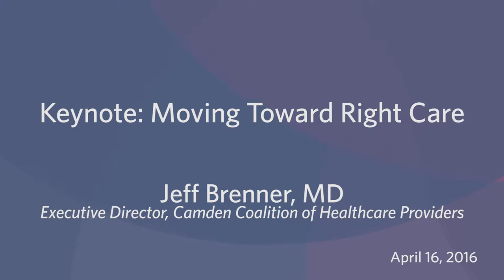Lown 2016 - Dr. Jeff Brenner Keynote: Moving Toward Right Care (FULL SPEECH)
Dr. Jeff Brenner, Executive Director of the Camden Coalition of Healthcare Providers, addresses the Lown Institute's 4th Annual Conference in Chicago on April 16, 2016.